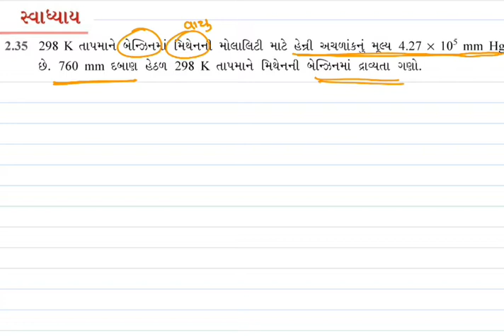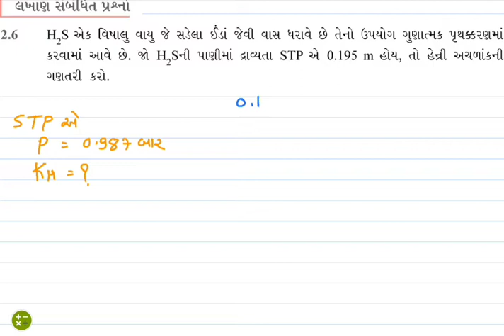Ses-10 SOLUTIONS | Exercises of Henry's law | 12th Chemistry | JEE NEET NCERT | Gujarati | JP sir